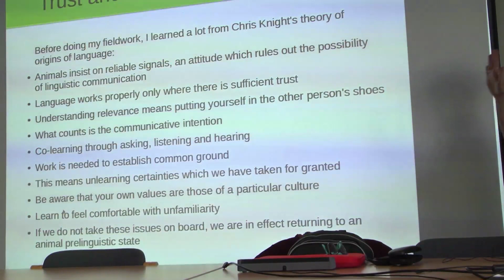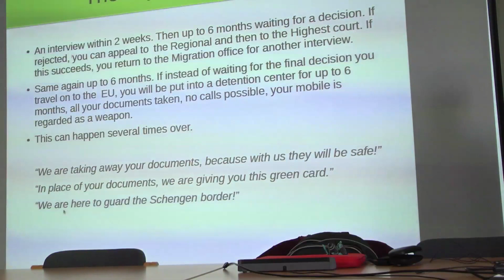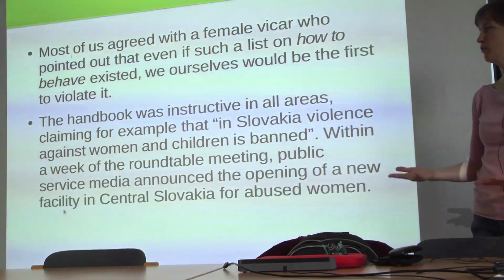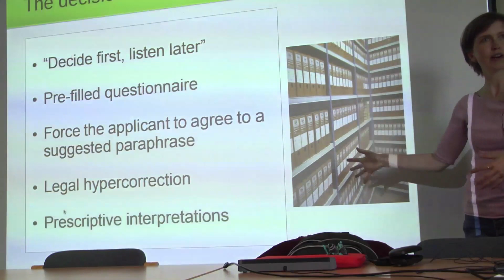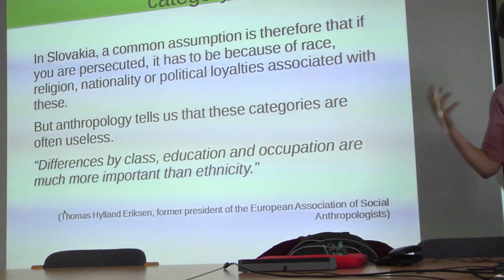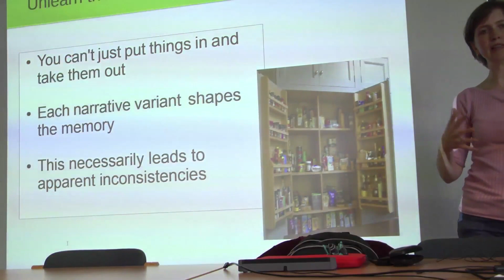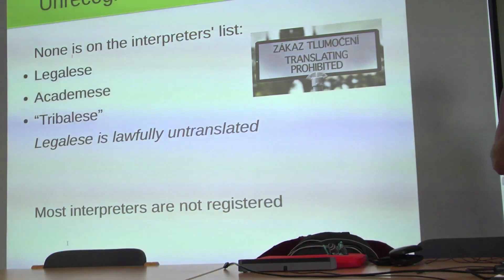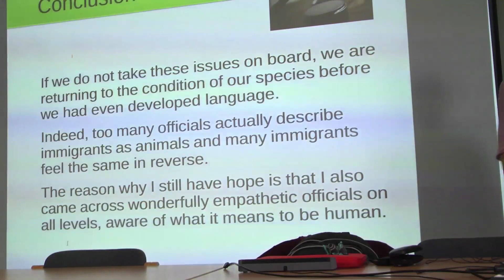Helena Tuzinska: Anthropology as Necessary Unlearning in Refugee Camps, Courts and Schools, 22 M...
Talk given to the Radical Anthropology Group at Daryll Forde Seminar Room, Anthropology Building, 14 Taviton Street, London WC1H 0BW on 22 May 2018. Helena Tuzinska is based in the Department of Ethnology and Museology, Faculty of Arts, Comenius University in Bratislava and is best-known for her work in assisting refugees. This talk explored the mechanisms through which refugees and asylum seekers lose their voice from the moment they are asked to fill in a questionnaire or explain their case to an immigration official. Their spoken sentences are rendered incomprehensible and in some cases apparently untruthful from the outset, in being disconnected from their original context. The stories told by refugees are not recorded in full as delivered but are instead summarized and re-told in terms deemed appropriate by the immigration authorities. Too often, the written interview record conflates what the applicant said with the interpreter's re-telling and the decisoin-maker's summary. Decision-makers allow themselves levels of linguistic flexibility which is not allowed either to translators or to applicants. As a result, indigenous concepts of space, time, religion, vocation, ethnicity, class, morality and justice are too often lost in translation. Effective training of police officers, teachers, translators and court officials is required. This re-education should focus primarily on 'forgetting' - deliberately setting aside culturally prevailing forms of cultural knowledge and expertise as the condition of genuine listening.